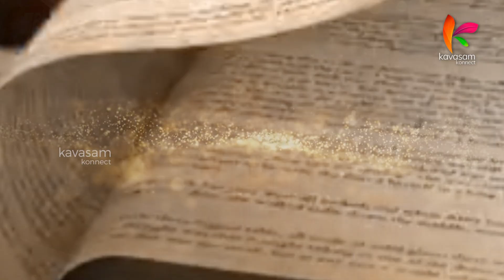குருவின் மகத்துவத்தை பகிர்கிறார் டாக்டர் சுதா சேஷைய்யன் l guruvesaranam Dr.Sudhaseshayyan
ஆசிரியர் தினம் (Teachers day - 5th September)

தினமுமே குருவை ஆராதிக்கவேண்டியது நம் ஒவ்வொருவரின் கடமை.

இன்று முதல் உங்கள் ஸ்ரீ சங்கரா டிவியில் (4/8/23 to 8/9/23) தொடர்ந்து 5 நாட்கள் இரவு 9 மணிக்கு, குருவை போற்றும் வகையில் ஆசான்களின் அனுபவங்களை ஒளிபரப்பப்படுகிறது. காணதவறாதீர்கள்.

மாதா பிதா குரு தெய்வம். மாதா பிதா என்ற இரண்டையும் தாண்டி வளர்ந்தால்தான் குரு என்பவரை நம்மால் உணர முடியும். அவரையும் தாண்டும்போது நம்முள் தெய்வீகம் மலரும்.

மாதாவும் பிதாவும் நம் பிறப்பின் அடிப்படை என்றால்,  குருவும் தெய்வீகமும் நம் வாழ்வின் அடிப்படை..
ஆசிரியர் பணி என்பது வெறும் கல்வியை மட்டும் போதிப்பது இல்லை; ஒழுக்கம் பண்பு, ஆன்மிகம், பொது அறிவு, கலைகளை  மாணவர்களுக்கு சொல்லி தந்து, அவர்களை மிகச் சிறந்த மனிதர்களாக்கும் உன்னதப் பணி. அப்படிப்பட்ட தெய்விகப் பணியை மாணவர்களுக்கு அளிக்க, தன்னலமற்ற, தியாக மனப்பான்மை கொண்டவராக, கற்பிக்கும் தொழிலை நேசிப்பவராக உள்ளவர்கள்தான் ஆசிரியர்கள்.  அப்படிப்பட்ட ஆசான்களை இந்த ஆசிரியர் தினத்தில் நினைவு கூறவேண்டியது நம் ஒவ்வொருவரின் கடமை